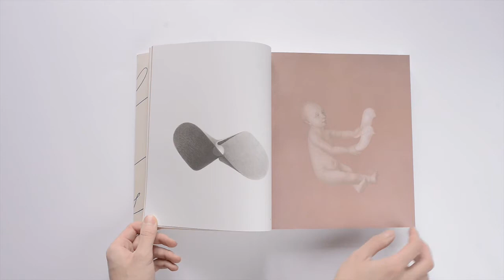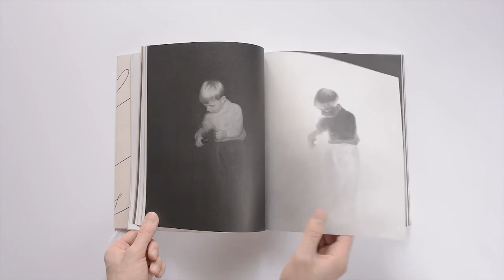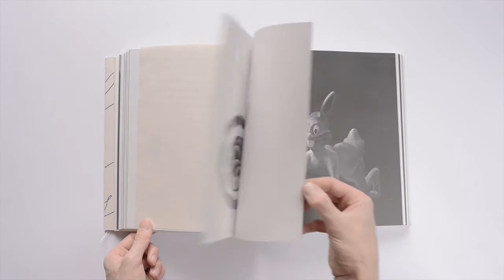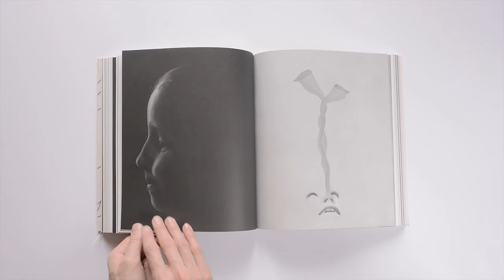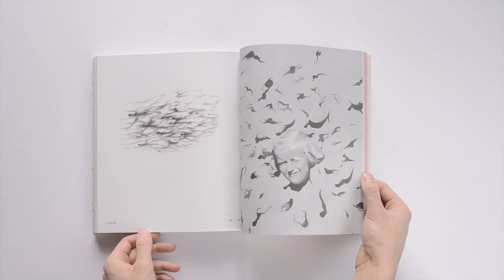Petr Nikl - Hra o čas / The Game of Time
published by Arbor vitae
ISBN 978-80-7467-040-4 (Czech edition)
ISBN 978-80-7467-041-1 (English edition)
Czechartbooks.com